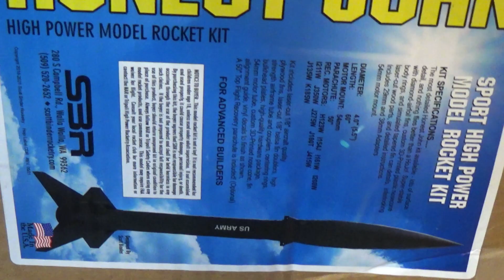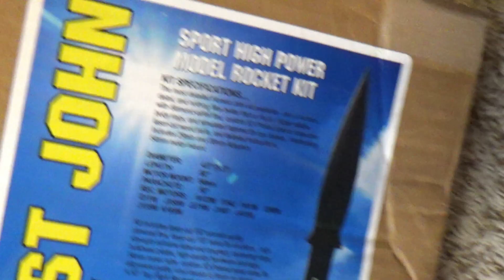Military Honest John High Powered Model Rocket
4" SBR Honest John kit on an CTI I297 SM